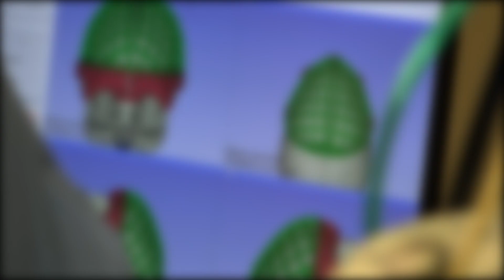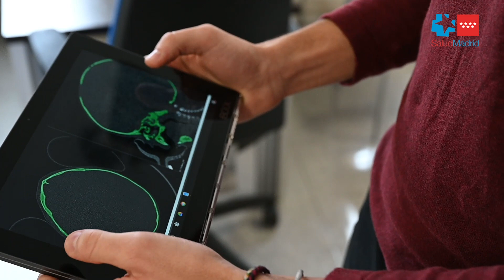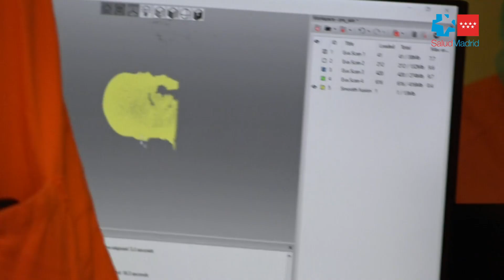TecnologíaPuntera: Hito médico-tecnológico único para las malformaciones del cráneo en bebés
El Hospital Gregorio Marañón se ha convertido en el primer centro del mundo en usar planificación virtual individualizada y un triple sistema de guiado intraoperatorio para el tratamiento quirúrgico de malformaciones craneales y orbitarias en bebés con craneosinostosis, un defecto congénito que afecta a uno de cada 2.000 niños.